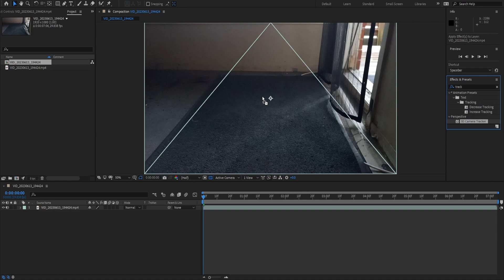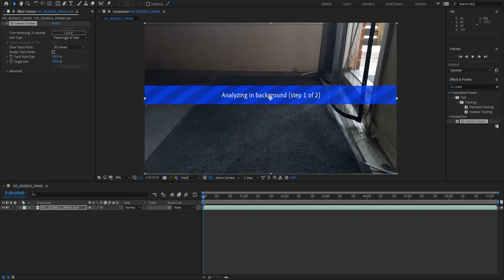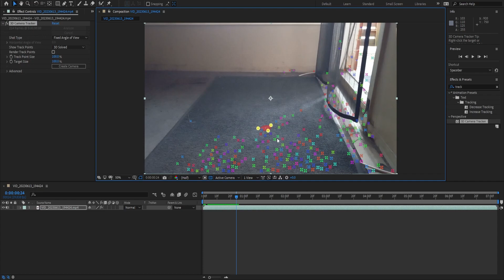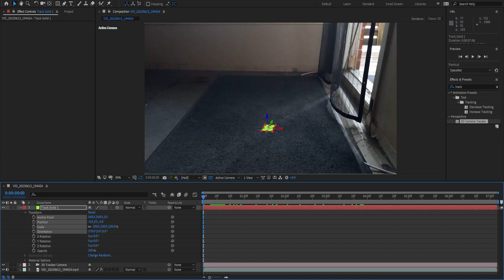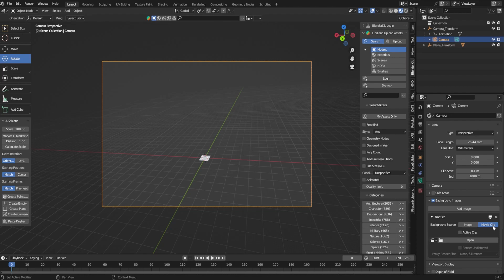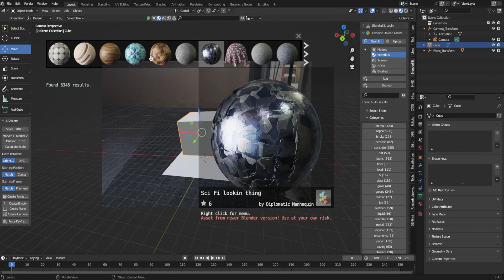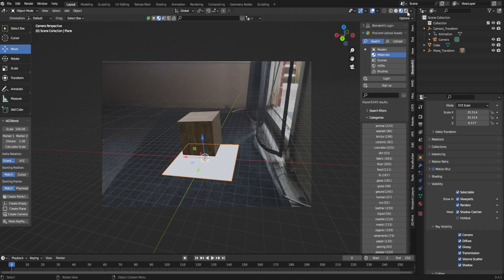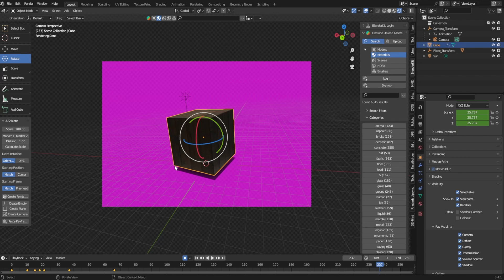ULTIMATE AE2BLEND TUTORIAL : AFTER EFFECTS TO BLENDER EASY!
HOW TO EASILY BRING AFTER EFFECTS DATA INTO BLENDER 3.5
PLAY WITH YOUR WORLD ! CREATE REALITY ! GO WILD!